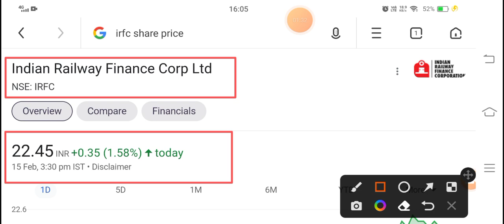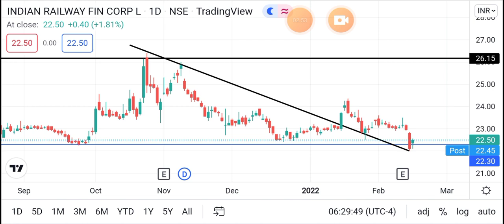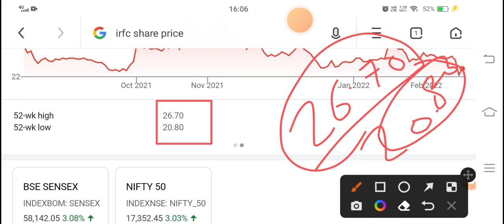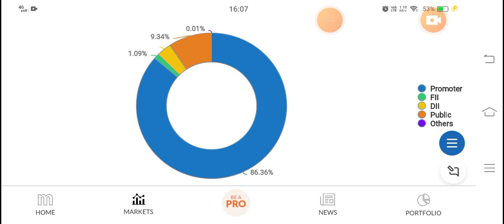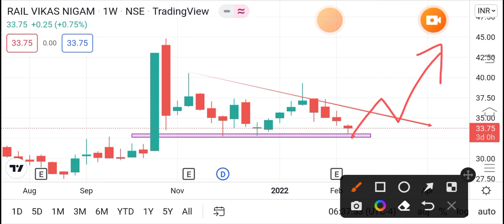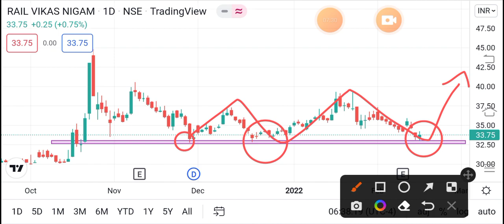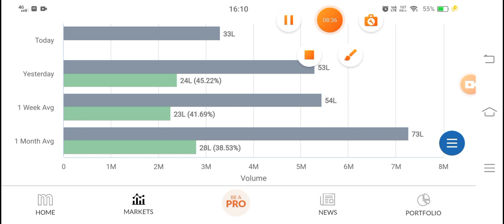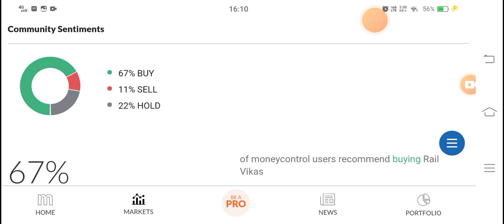IRFC Share News | Rail Vikas Nigam Share News | IRFC Latest News | RVNL Latestews | IRFC or RVNL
TOPIC COVERED :

1) IRFC SHARE

2) IRFC SHARE PRICE

3) IRFC

4) IRFC STOCK

5) IRFC STOCK PRICE

6) IRFC IPO

7) IRFC BUY LEVEL

8) IRFC TARGET

9) IRFC RETURNS

10) IRFC MULTIBAGGER STOCK

11) RVNL SHARE

12) RVNL SHARE PRICE

13) RVNL

14) RVNL STOCK

15) RVNL STOCK PRICE

16) RVNL IPO

17) RVNL BUY LEVEL

18) RVNL TARGET

19) RVNL RETURNS

20) RVNL MULTIBAGGER STOCK

21) RVNL RESULT

22) RVNL OFS

23) RVNL NEWS

24)

25) RVNL SHARE NEWS

26) IRFC SHARE NEWS

IRFC VS RVNL

28) RVNL VS IRFC

27)

29) SMKC

30) INDIAN RAILWAY STOCK LIST INDIA RAILWAY STOCKS

31)

32) RVNL IRFC

1)irfc share price

2)irfc share latest news

3)irfc share

4)irfc share news

5)irfc share price target

6)irfc share analysis

7)irfc share target

8)irfc share review

9)share market

10)irfc share news today

11)irfc share price analysis

12)irfc share future

13)share market basics.

14)irctc share

15)irfc share next target 16)irfc future share price

17)irfc share fundamental analysis

18)irfc share buy

19)basics of share market

1)irctc share news

2)irctc share price

3)irctc share latest news

4)irctc share target

5)irctc share analysis 6)irctc share price today

7)irctc share

8)irctc share price target

9)irctc share review 10)irctc share news today

11)irctc share prediction

12)irctc

13)irctc share latest news today

14)irctc stock news 15)irctc stock analysis

16)irctc stock latest news
irfc share

irfc share price target irfc share target

share market

irfc share latest news today share market basics

irfc share

irfc share next target

rvnl share

irfc share price analysis

upcoming ipo upcoming ipo